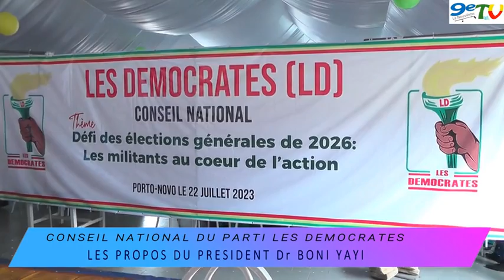CONSEIL NATIONAL DU PARTI LES DÉMOCRATES : LES RAPPELS, CONSEILS ET EXHORTATION DU PH BONI YAYI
Ce qu'il a dit aux participants...